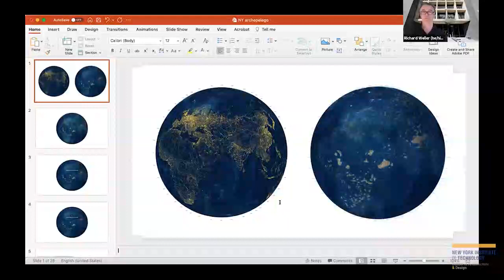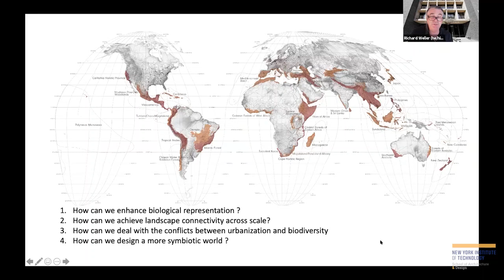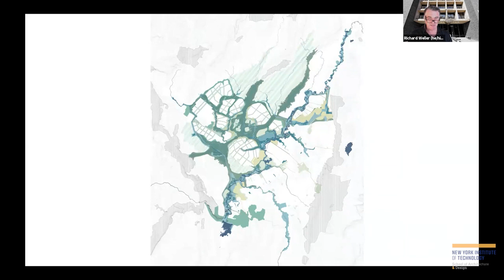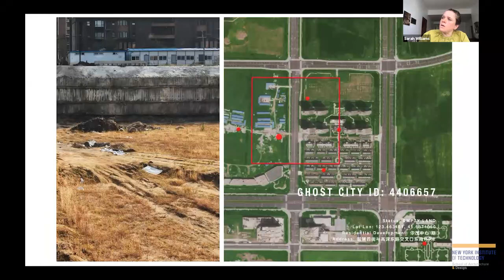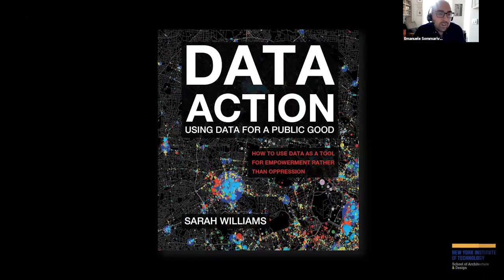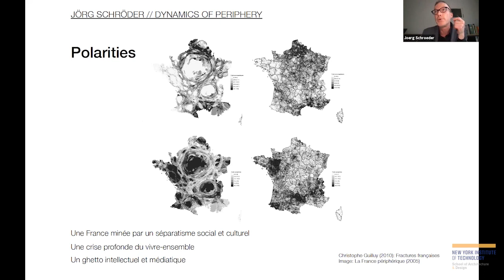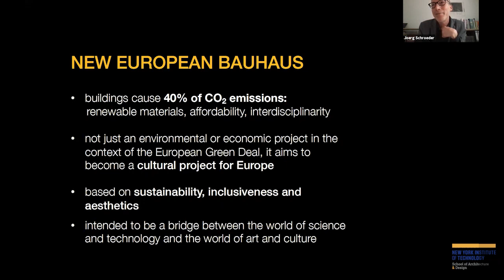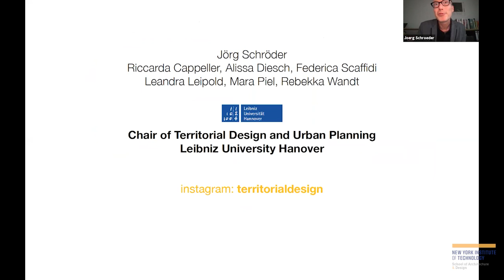Archipelagos of Changing Habitats, July 15, 2021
17th International Architecture Biennale 2021, Virtual Italian Pavilion

New York Institute of Technology, School of Architecture and Design
Master of Science in Architecture, Urban and Regional Design
in collaboration with University of Genoa, Department of Architecture and Design Master of Architectural Composition

Organizing & Scientific committee:
Marcella Del Signore, Director, MS. in Architecture, Urban and Regional Design, Associate Professor, School of Architecture and Design, New York Institute of Technology
Cristiano Lepratti, Professor, University of Genoa, Department of Architecture and Design
Vittorio Pizzigoni, Director, Master of Architectural Composition, Associate Professor, University of Genoa, Department of Architecture and Design
Emanuele Sommariva, Assistant Professor, University of Genoa, Department of Architecture and Design
Jörg Schröder, Professor and Chair of Territorial Design and Urban Planning, Director of the Institute of Urban Design and Planning, Leibniz Universität, Hannover

In 1977 Oswald Mathias Ungers anticipated the first intellectual paradigm of the shrinking city. In contrast to the reconstruction of “Berlin as Green Archipelago” represented the testing ground of an alternative figure of a polycentric urban morphology. In 1991 Joel Garrau in his book “Edge Cities: Life on the New Frontier” explored the different formulations of the concept of enclaves, built on the utopia of the (sub)urban villages or the so-called Golden ghettoes where privatized home spaces “Privatopia” and “Non-places” are becoming the main nodes of relationships in a complex post-metropolis society.  The ARCHIPELAGOS of CHANGING HABITATS Symposium traces new concepts and emerging horizons for different ways to inhabit the urban/rural/dense/non-dense conditions of spatialized urban constructs while considering current challenges and opportunities that emerge from systems that take into consideration technological, environmental, and socio-cultural domains as catalysts for future urban scenarios.

Welcome
Giovanni Santamaria, Chair, Associate Professor, NYIT School of Architecture and Design

Introductions & Moderation:
Marcella Del Signore, School of Architecture and Design, New York Tech
Emanuele Sommariva, University of Genova, Department of Architecture and Design
Cristiano Lepratti, University of Genova, Department of Architecture and Design
Vittorio Pizzigoni, University of Genova, Department of Architecture and Design

Panelists:
Richard Weller, Meyerson Chair of Urbanism and Landscape architecture, Director of the Ian L. McHarg Center for Urbanism and Ecology, The University of Pennsylvania.
Sarah Williams, Associate Professor of Technology and Urban Planning, Massachusetts Institute of Technology (MIT) and  Director of the Civic Data Design Lab and the Leventhal Center for Advanced Urbanism.